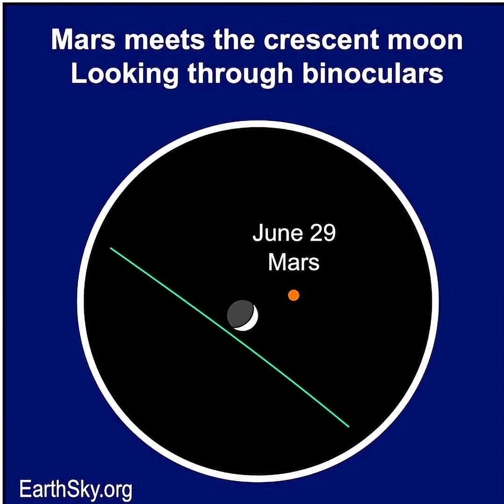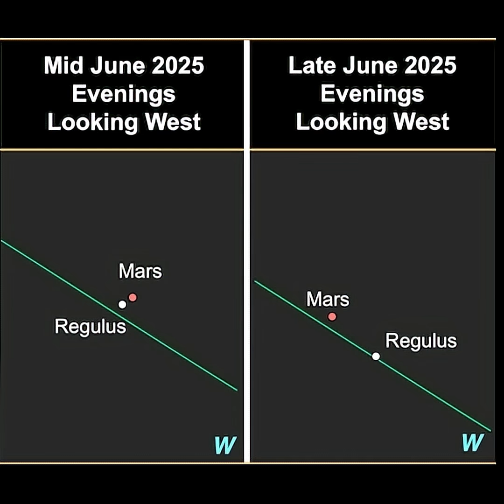The Moon, Mars, Mercury and Regulus on June 28 and 29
Join EarthSky's Marcy Curran for a video preview of the moon near the bright star Regulus and the planets Mars and Mercury on the evenings of June 28 and 29, 2025. The moon will occult - or pass in front of Mars - on June 29 and be visible from a small part of the globe. Then watch Mars and Regulus drift apart for the next few weeks. Check it out!